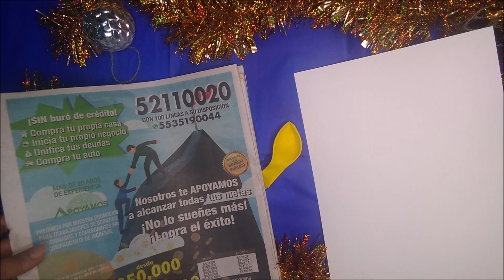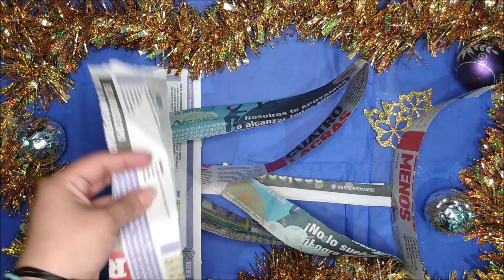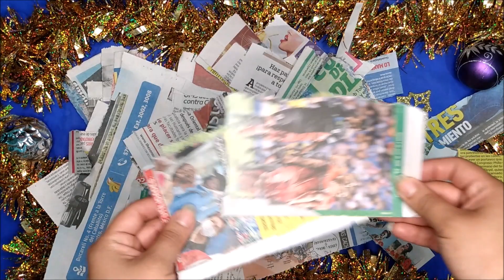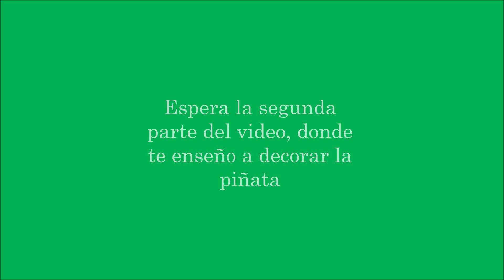Cómo elaborar una piñata - Parte 1 (Engrudo y elaboración) | Rincón de Preescolar